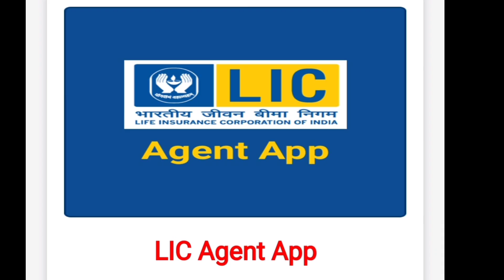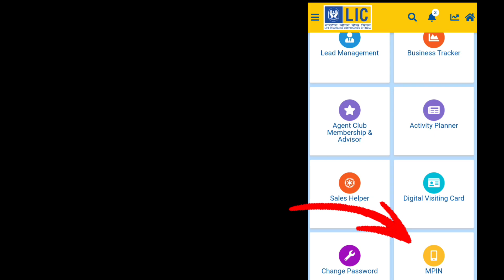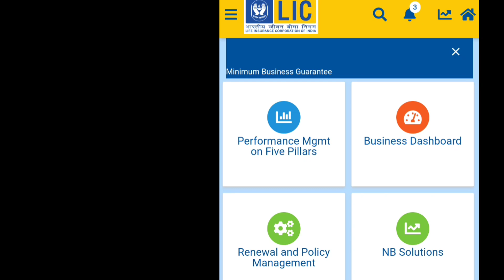MPIN తో LIC Agent App.. ఎలా లాగిన్ అవ్వాలి?